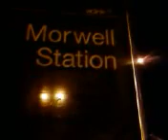mine and lisa's drunken adventure.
we decided to go to coles when we were drunk to buy munchies. everyone was out to rape us.